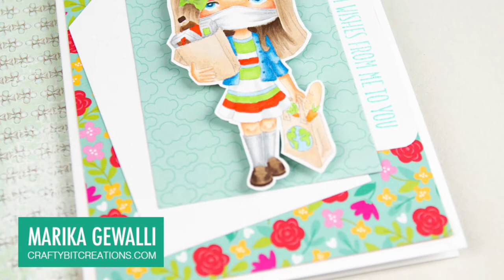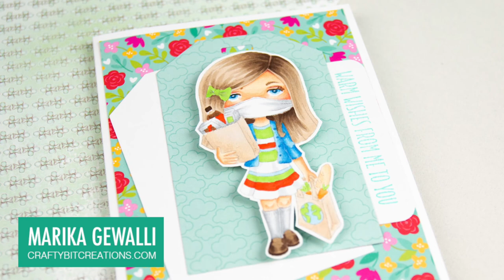Real-time Copic Coloring | Polka Dot Pals Gemma | No-line Coloring Technique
Do you wonder how I colored up this digital stamp of Polka Dot Pals Gemma in the no-line coloring technique with copics? In this video I show you how I in real-time color up the image while talking through what I do step by step.

Copic: E04, E11, E21, E00, E50, R30, R32, B37, B24, B21, B63, B60, E53, E55, E57, E47, E44, E43, E42, E41, E40, N3, N1, N0, 0, YR14, YR14, YG05, R05, B26

Supplies: ——— S U P P L I E S ———

• Hammermill Copier Digital Cover Stock, 80 lbs
[ Amazon US ]

[ Amazon US ]

• Lawn Fawn MERMAN Premium Dye Ink Pad Fawndamentals LF1088

• CUTTER BEE SCISSORS-CUTTER BEE
[ Amazon US ]

[ Amazon US ]

[ Amazon US ]

• We R Memory Keepers BASIC SCORE BOARD Tool 660257
[ Amazon US ]

• Fiskars 12 Inch SureCut Deluxe Craft Paper Trimmer (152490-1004)
[ Amazon US ]

• Sizzix 655268 Big Shot Cutting-and-Embossing Roller-Style Machine with Standard Multipurpose Platform, Black & Pink
[ Amazon US ]

• Neenah Classic Crest 80 LB REAM Smooth Solar White Paper Pack 250 Sheets
[ Amazon US ]